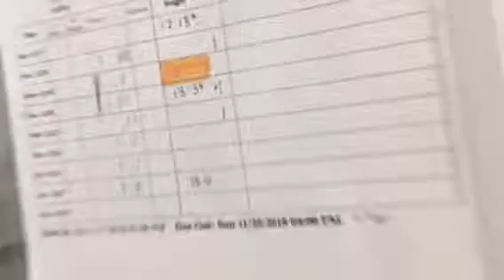Ponyo Kitty Mail!